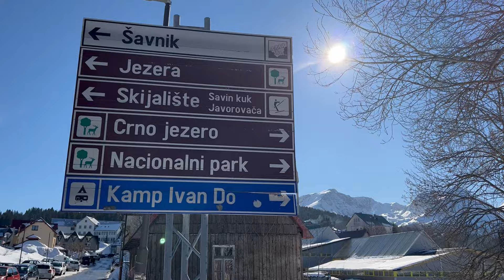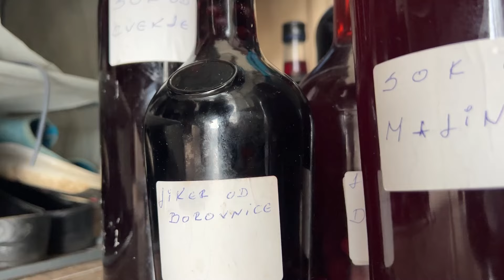HRONIKA ŽABLJAKA - 19.03.24.